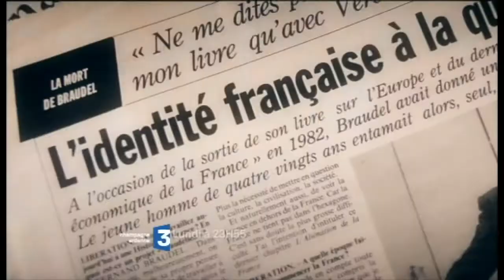Bande annonce - Doc : "Fernand Braudel, l'homme qui a réinventé l'histoire" (23/05/16 à 23h55)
Fernand Braudel, est sans conteste l’historien de la «longue durée», génial inventeur de «l’économie-monde», ce concept de globalisation qui fait la Une de nos quotidiens.